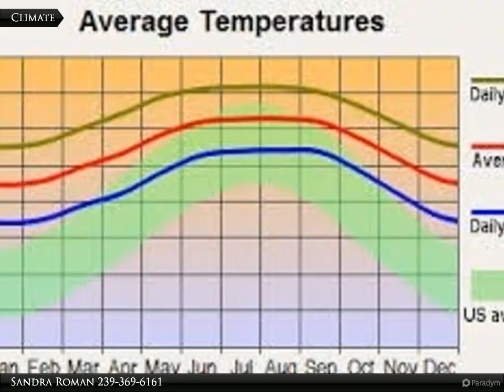Coldwell Banker Preferred Properties - 655 Columbus Blvd.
655 Columbus Blvd.

This lot located on Lehigh Acres east side, is close to CR82. Whoever builds on this lot has easy access to Fort Myers or Immokalee.

Sandra Roman
Coldwell Banker Preferred Properties